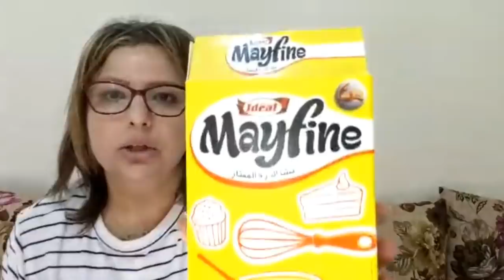ماسك للتجاعيد مفعوله جد قوي في شد البشرة ونفخ الخدود نتيجته 100%مضمونه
ماسك لتجاعيد قوي المفعول جربي واحكمي له نتيجة جد مضمونة